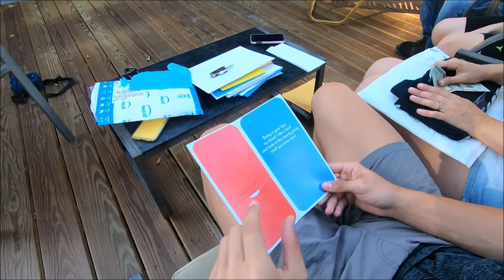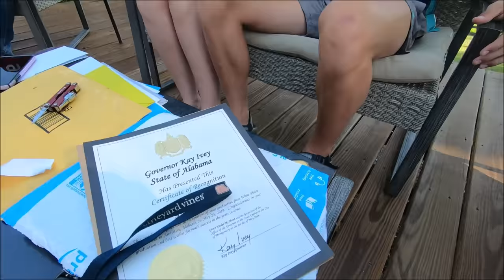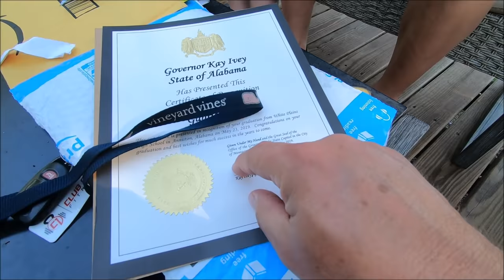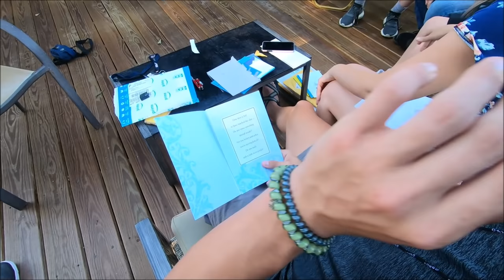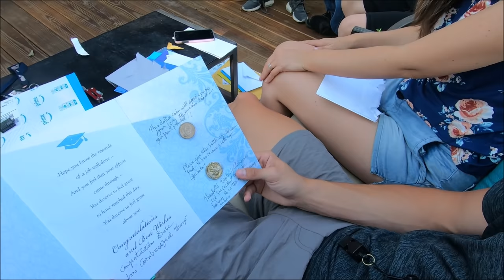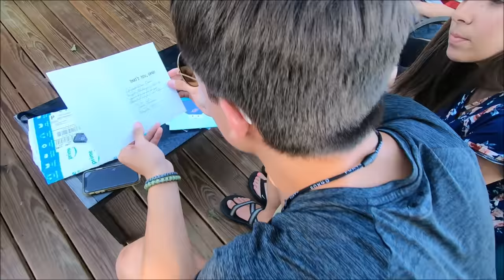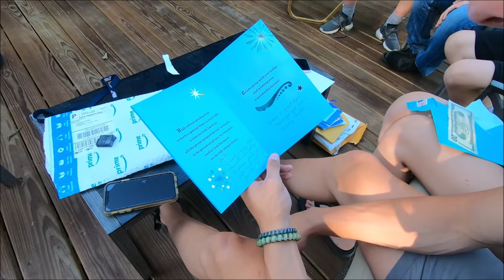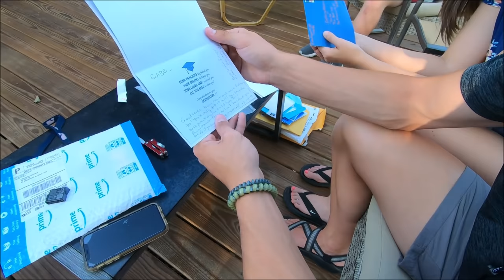Gabe's Graduation Viewer Mail Unlettering: Similar to Unboxing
Contact with Paper:
Exploring Alabama
POBox 104